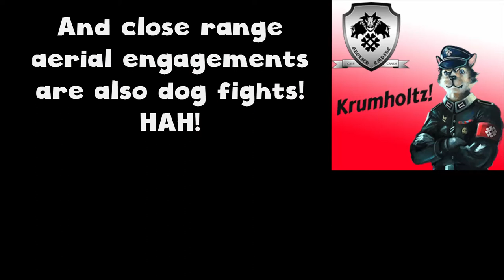Space Cats In Space! Unite 2015 Trailer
Trailer shown at Unite 2015 for our upcoming game Space Cats in Space! Robotic Potato is an indie game studio based out of Queens, NYC